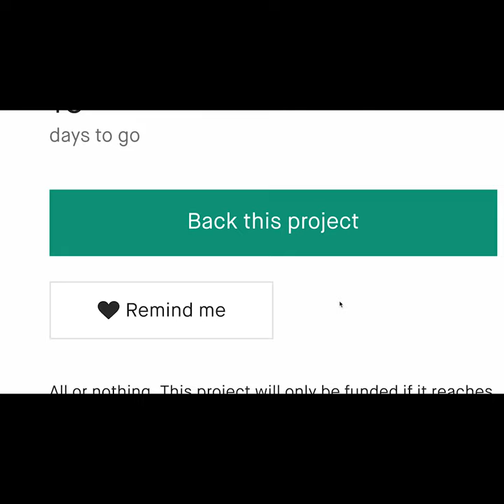Now on Kickstarter: Rallyhoops - Volleyball And Basketball Combined!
RALLYHOOPS - Volleyball and Basketball Combined!
RallyHoops blends volleyball and basketball to create a portable sports game that can be played anywhere - from the beach to concrete